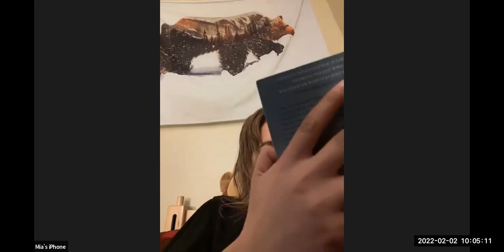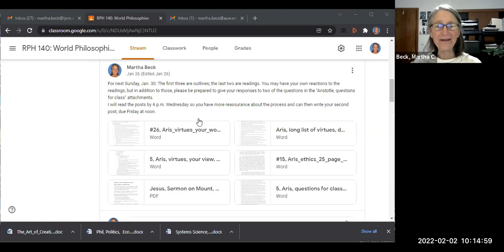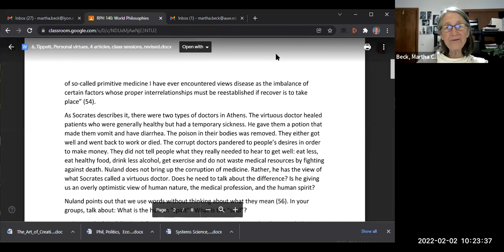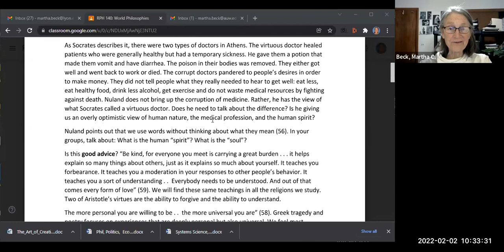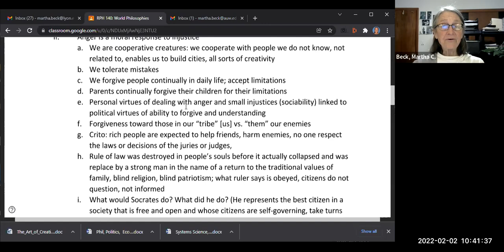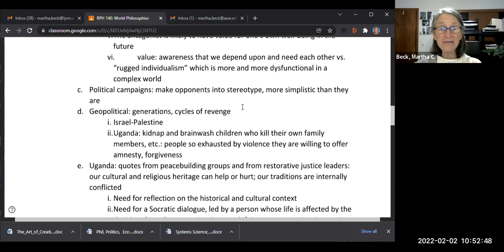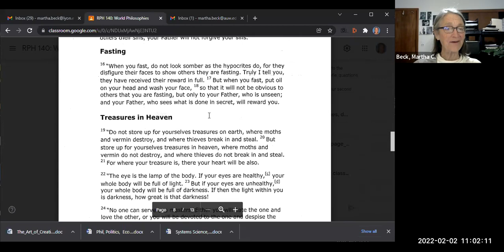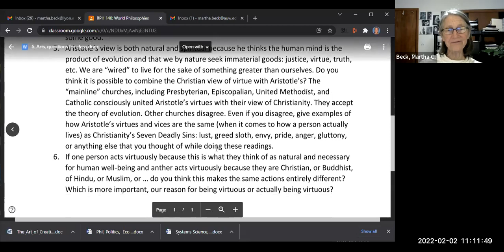140 World Philosophies, Spring 2022 Class #7: Biology of the Spirit, Revenge and Forgiveness